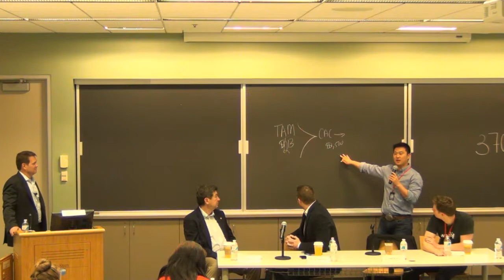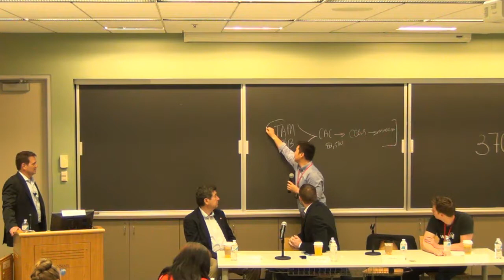IST Startup Week 2014 - Bob Morgan, John Kim, Paul Cianciolo, Gene Riechers, and Dan Veltri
Finance Panel with Bob Morgan, John Kim, Paul Cianciolo, Gene Riechers, and Dan Veltri